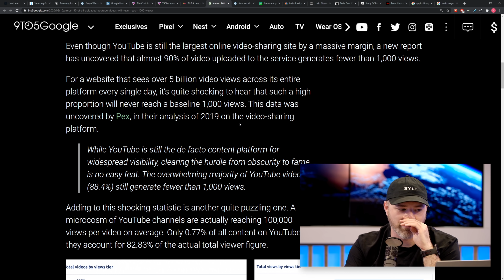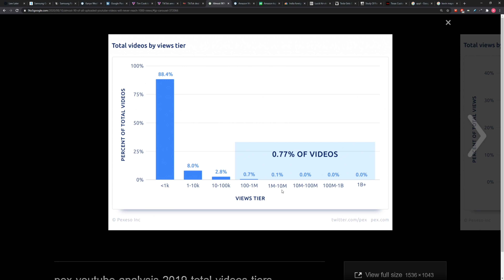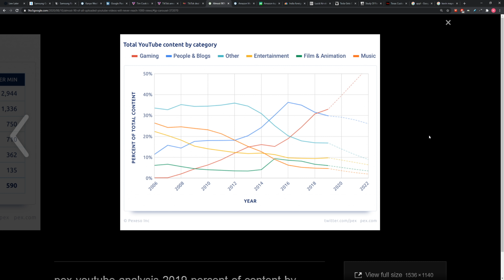90 Percent of YouTube Videos Will Never Reach This Milestone